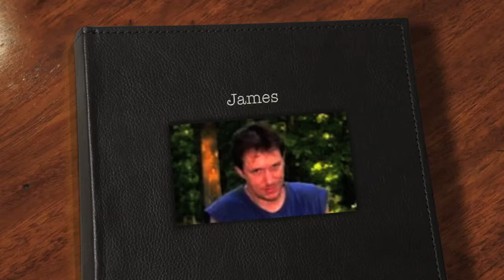James Nichols Playing Guitar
James Nichols' Song for Julia:  My older brother, one of my greatest influences in guitar.  He was and is highly influenced by the great Marty Friedman.  This is a piece he wrote that exemplifies his influence by Marty.